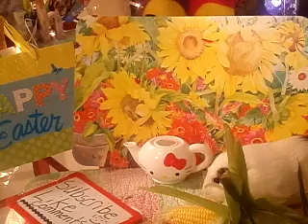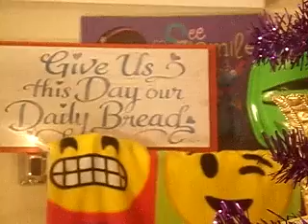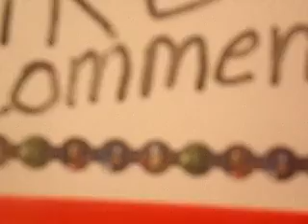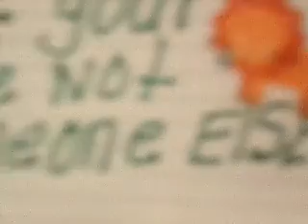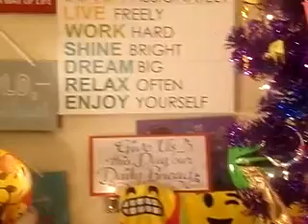I am a guinea pig parent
I am a guinea pig parent . He is so ez to love Black fur(B) in guinea pigs is dominant over white fur(b). Find the probability of an offspring with the same phenotype as its parents in a cross between a homozygous black and a heterozygous black guinea pig. ... lack fur(B) in guinea pigs is dominant over white fur(b).